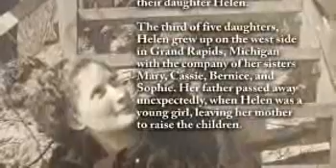Helen Staskiewicz - Life Story Digital Video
Life Story Funeral Homes present the life of Helen Staskiewicz of Grand Rapids, MI. To read the obituary of Helen Staskiewicz, to read the full Life Story, or to leave a memory or comment, please